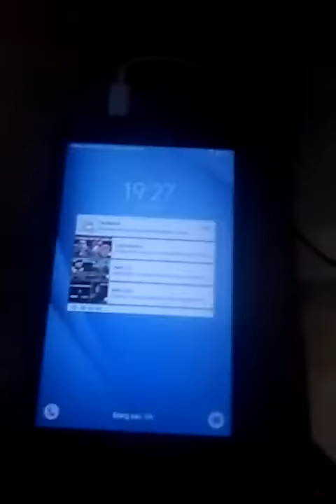Trẻ trâu ức chế đòi đập đt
Đăng kí kí mất anh 2 à